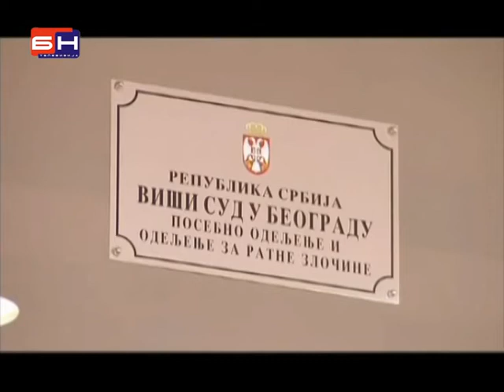18-03-2015 - Hapsenja za dn2 Tanja L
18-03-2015 - Hapsenja za dn2 Tanja L